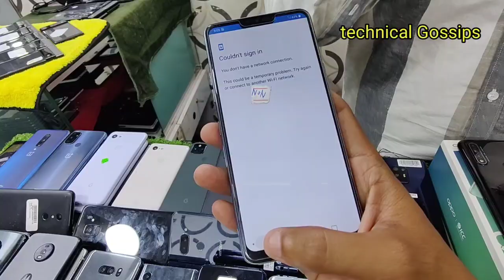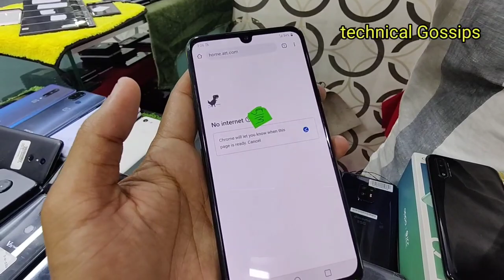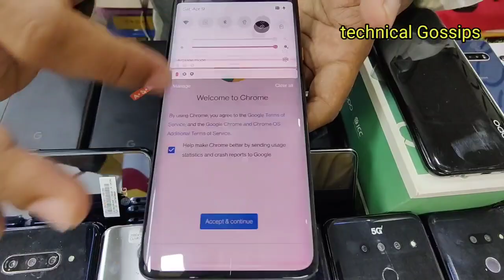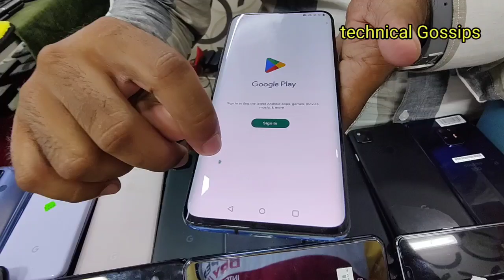Lg G7 Thinq OnePlus 7pro gaming phones pixel 4A 5 3Xl ||Valvet At Bha Mobile ||Technical Gossips